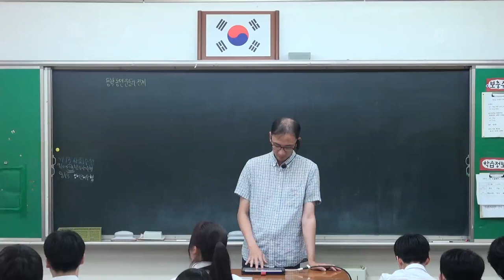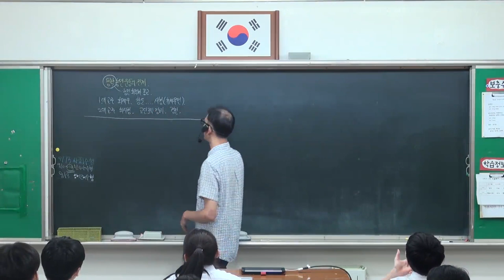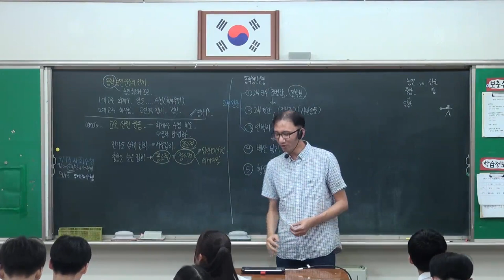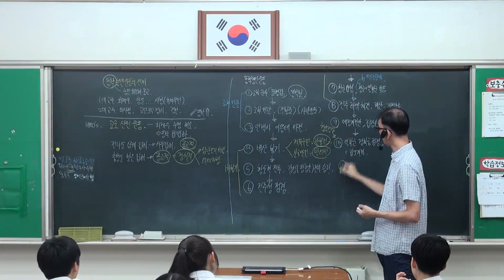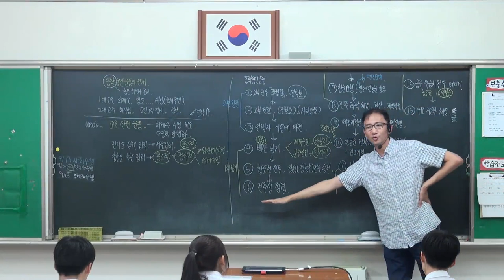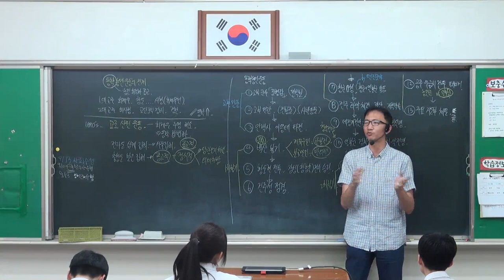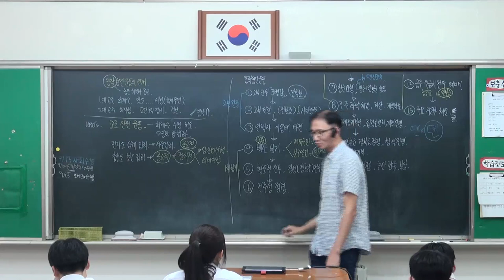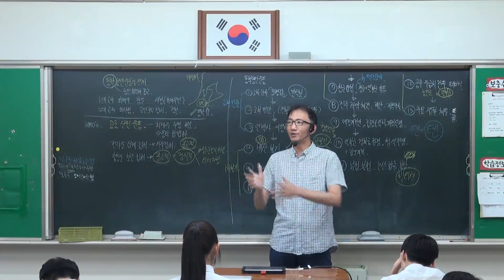87강 동학농민운동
- 동학의 창시
  - 교조 신원 운동
  - 고부 민란
  - 동학농민운동의 전개